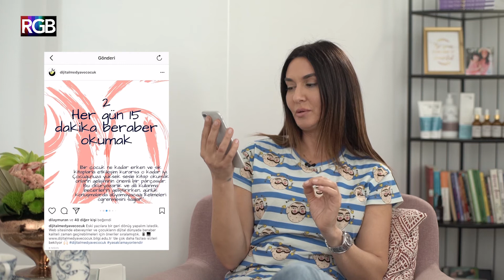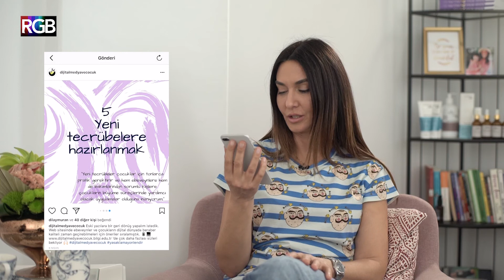Ayşe Tolga Dijital Bir Anne Mi? I Dijitalleştirebildiklerimizden Misiniz?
Şimdi çocuklar dijital dünyanın içine doğuyor. Peki ebeveynler bu dünyaya nasıl ayak uyduruyor? "Dijitalleştirebildiklerimizden Misiniz?" Programıyla ünlü ebeveynlerin çocuklarının dijital alışkanlıklarını dinlemeye hazır mısınız ? Dijitalleştirebildiklerimizden Misiniz?'in yedinci bölümünde konuğumuz Ayşe Tolga oldu. Ayşe Hanım Can Yael'le gündelik hayatlarında dijital dünyada nasıl denge sağlıyor, Can Yael'in dijital mecraları kullanması konusunda kaygıları var mı, Can Yael Youtube'da içerikleri izlerken hangi videoları izlemekten kaçınıyor, Ayşe Hanım'ın evdeki dijital medya kuralları gibi konuları konuştuk. Dijital anne Ayşe Tolga, Can Yael'in dijital dünyasını, özellikle tablet kullanımı konusunda dikkat ettikleri noktaları, haftada kaç saat dijital medya kullanıyor, zararlı içeriklerden kendisini de Can Yael'i de nasıl koruyor, özellikle Can Yael'in psikolojisini etkileyecek görsel haberlerden kaçındığını, hazır olmadığı bilgileri vermekten ve travmatik içeriklerden sakınması, Youtube'daki oyun videolarına olan bakış açısını anlattı. Temel öğretisi "yasaklamayonlendir" olan programda, her hafta farklı ünlü konukları ağırlayarak kendi çocuklarının dijital dünyalarını, dijital dünyada nasıl var olunabilir ve dijital medya nasıl daha doğru kullanabilir gibi konuları konuşuyor aynı zamanda Dijital Medya ve Çocuk'un sosyal medya hesabından yapılan paylaşımları inceliyoruz. Dijital Medya ve Çocuk, uzman görüşlerine ve akademik bilgilere dayanarak ebeveynler için faydalı bir rehber olmaya bu yıl da devam ediyor.